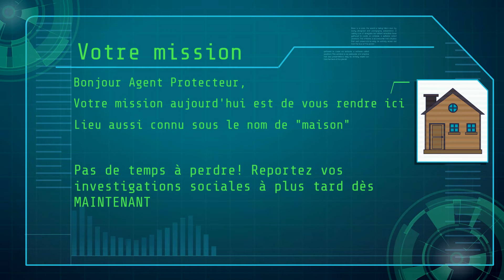MissionToutAFaitPossible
Version FR